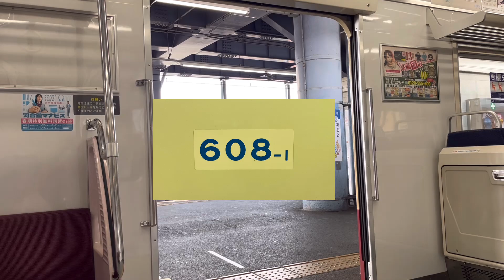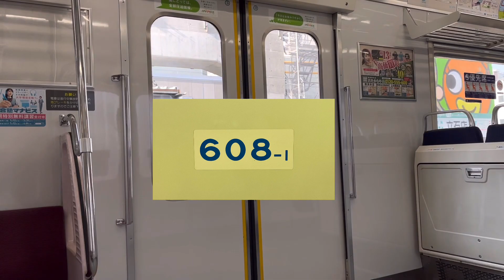京急600形608F(608-1) 三菱GTO-VVVF 青砥→京成立石 走行音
再生可能エネルギー由来での運行開始に伴い、2024年3月31日をもって608Fと653Fの三菱GTO-VVVFの走行音が録音終了となり、608Fの撮影に関しましては定期撮影が終了となりました。
653Fを撮影している場合は音をカットしての投稿となります。